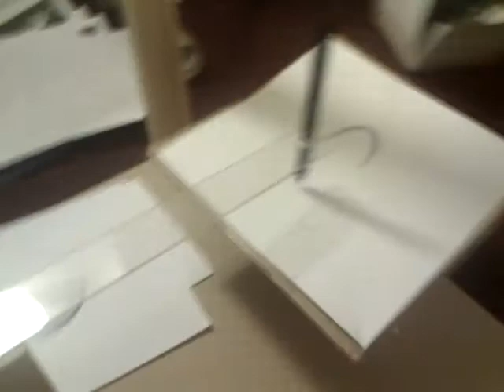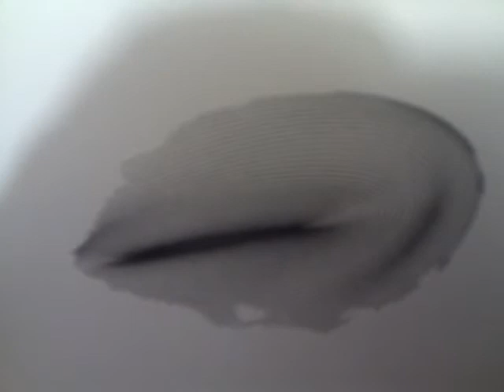Harmonograph - Product Design First Year, more detail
This is the Harmonograph I have just Prototyped for my first year Product Design course drawing machine brief at The University of Dundee.

I will be working on this Design for the next few weeks attempting to create a more visually pleasing Design.